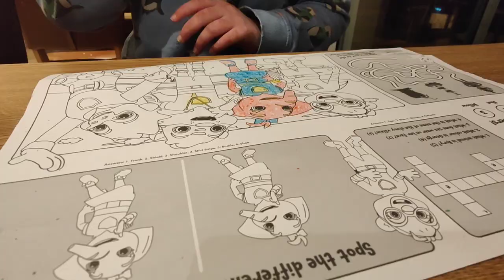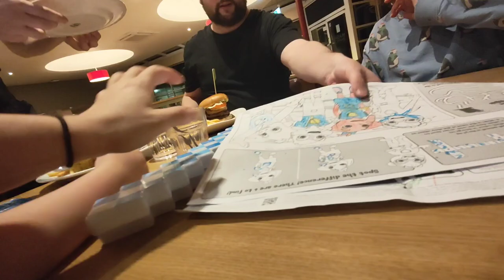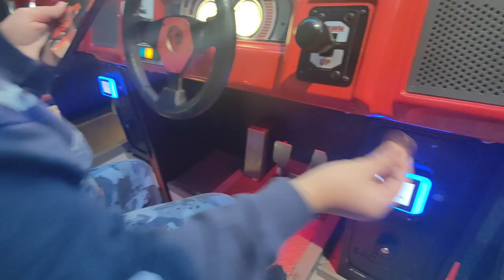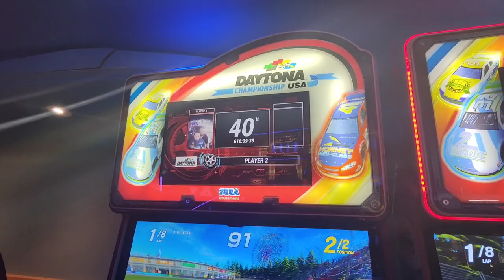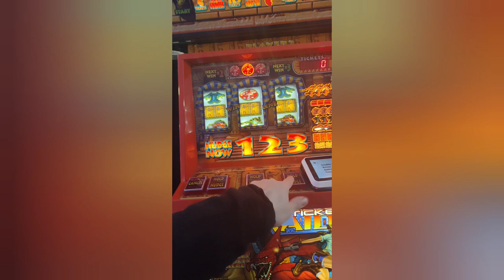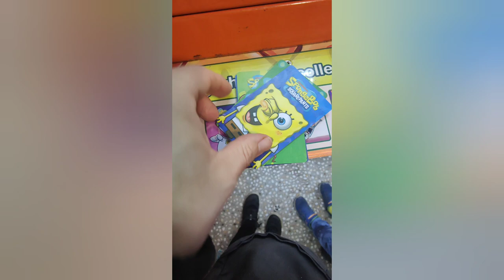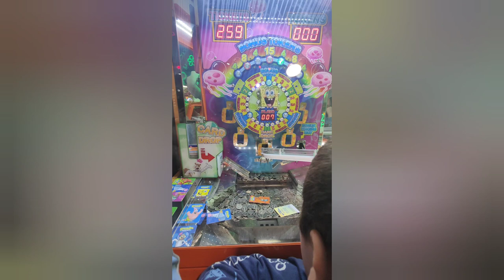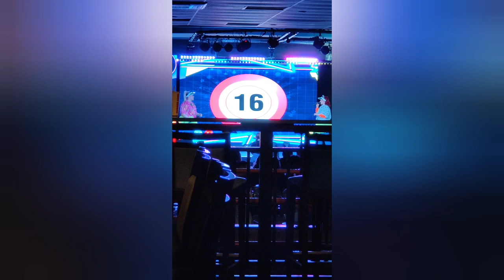haven Burnham-on-Sea caravan holiday vlog